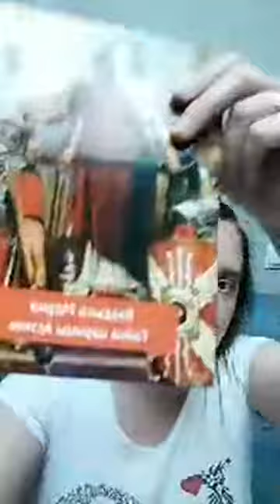Как писать книгу на два месяца? Где найти вдохновение? Добрые рассказы.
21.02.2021